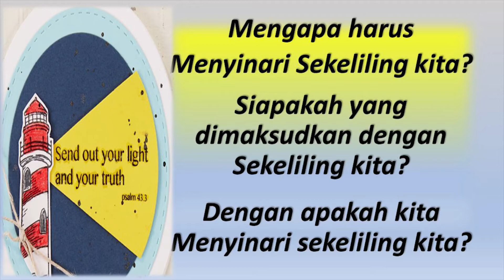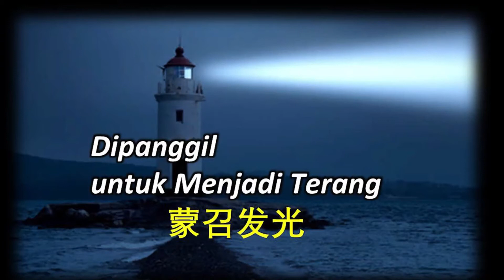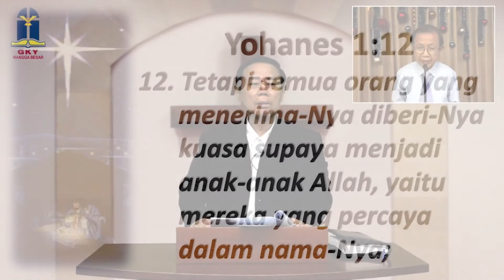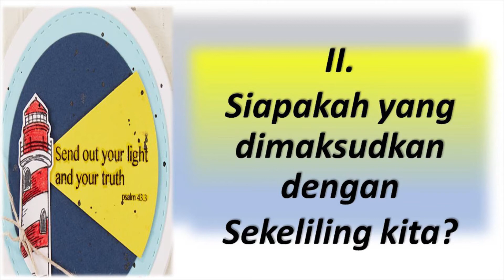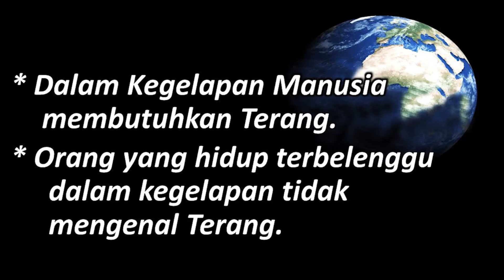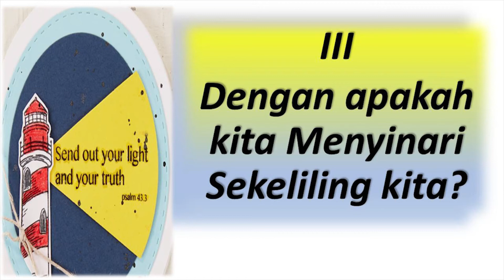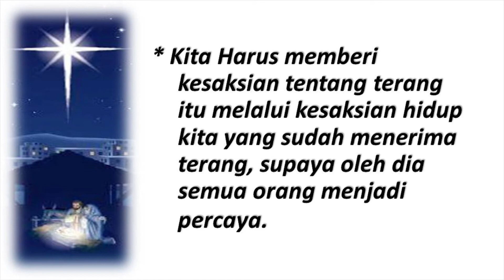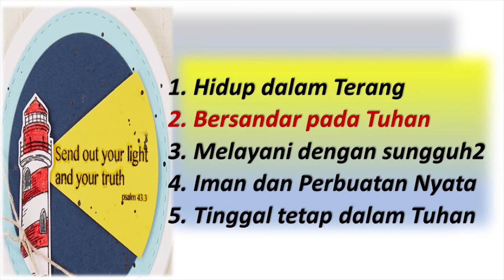Kotbah Persekutuan Doa Rabu Sore - 16 Desember 2020